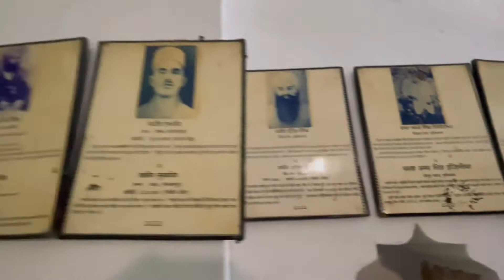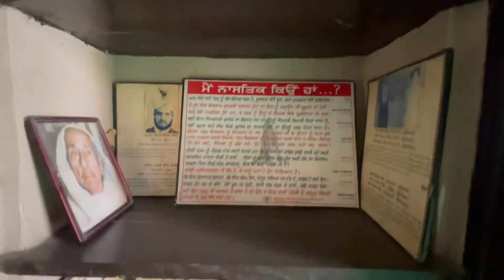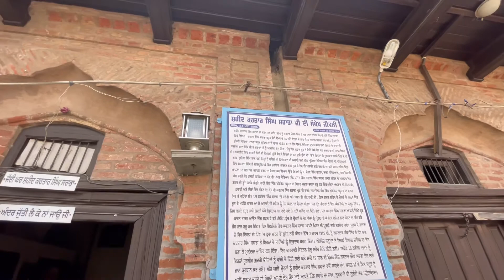Sardar Kartar Singh Saraba /Jaddi Ghar/pind Saraba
Darshan karo ji Sardar Kartar Singh Saraba ji de Jaddi ghar da jo ke pind Saraba ( Ludhiana ) vich stith hai.